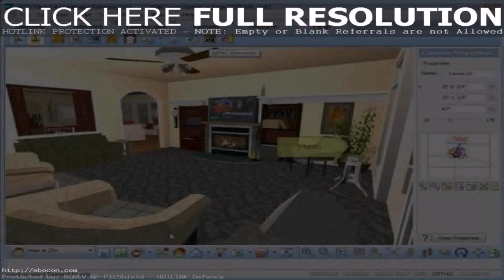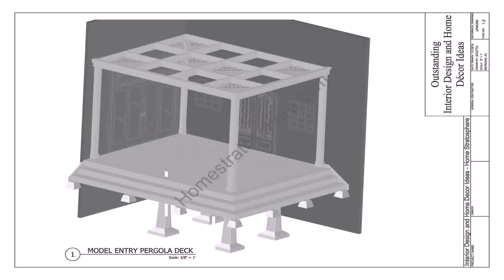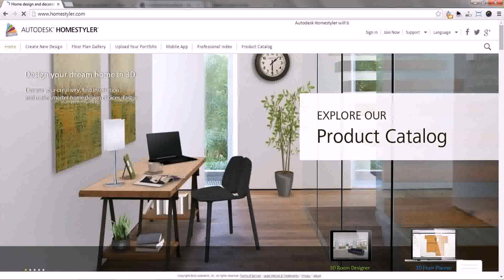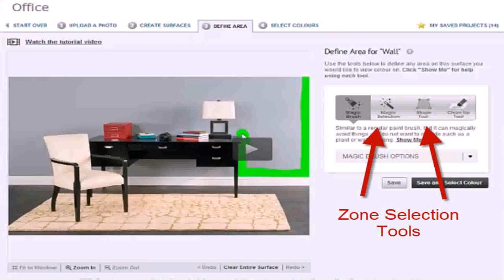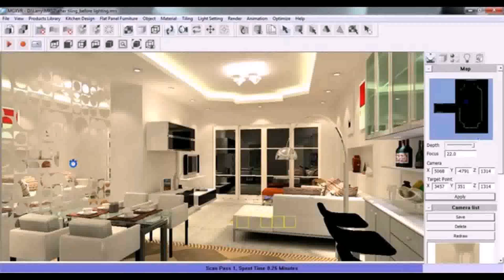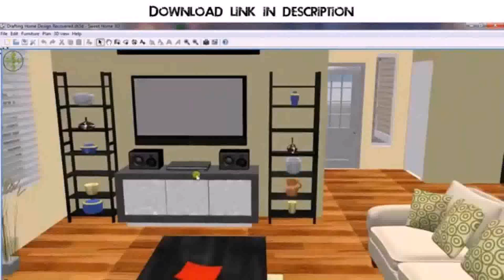Home Stratosphere Interior Design Software Download - DaddyGif.com (see description)